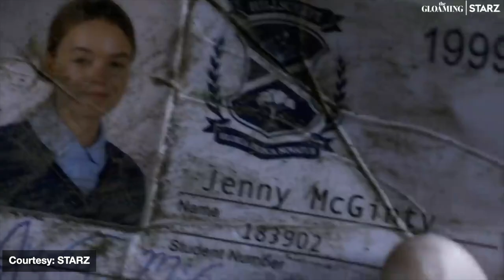The Gloaming star Emma Booth on her supernatural encounters in Japan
THE GLOAMING (Starz!) lead actress Emma Booth spoke over Zoom video with Brief Take's Leora Heilbronn about why playing Molly McGee was challenging and why she jumped at the opportunity to film in Tasmania. Booth also teased the upcoming season 2 of the police procedural and told of her own experience with spirits while living in Japan.